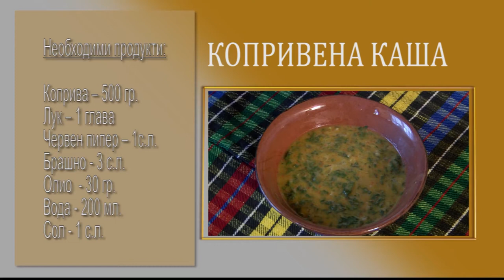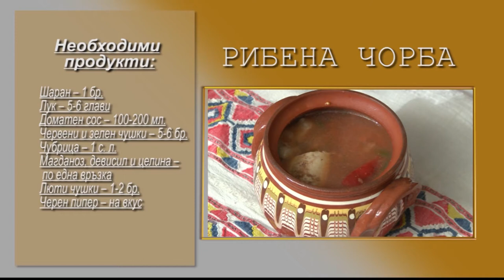Folklorna trapeza 588 HD (April 2021)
Folklore Table / Фолклорна трапеза 588 HD (Април 2021) week TV show/седмично предаване TV Eurofolk

1. “Лазарки” - ТС "Хубавенка" към НЧ "Светлина" - с. Хубавене, общ. Роман
2. Народен обичай „Лазаруване” - Клуб „Краезнание” към НЧ „Съгласие - Дебелец - 1887” -  гр. Дебелец

1. “Lazarki” - TS "Hubavenka" kam NCH "Svetlina" - s. Hubavene, obsht. Roman
2. Naroden obichay „Lazaruvane” - Klub „Kraeznanie” kam NCH „Saglasie - Debelets - 1887” -  gr. Debelets